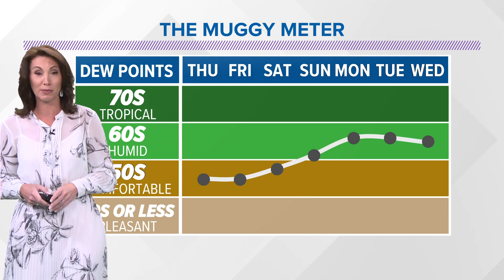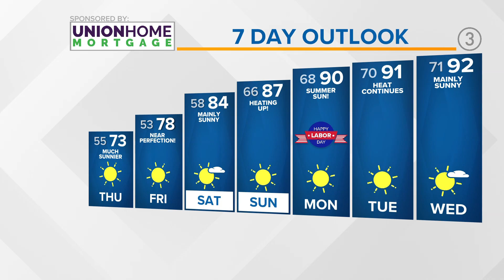Northeast Ohio weather forecast: Some fall-like conditions for our area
Your 6 p.m. Northeast Ohio weather forecast for Aug. 30, 2023: Chug your pumpkin spiced lattes tonight and early tomorrow because we'll quickly return to some heat and eventually humidity in the extended forecast!

In the near term, high pressure will begin to take hold of our immediate forecast with clearing skies helping any lake effect clouds and showers to be history. We'll drop into the 40s for many of us tonight--50s in the cities with a nice breeze overnight. Expect sunshine to break out Thursday with comfortable temps in the mid 70s.

We'll gradually increase those temps as we move forward into our Labor Day Weekend with upper 70s expected Friday and mid 80s expected by Saturday. Humidity begins to build in with the heat by late weekend into Labor Day itself with highs pushing 90 degrees (or a few ticks higher) Labor Day into the middle of next week.

Rain chances are at a minimum over the next 7 days--but we could use the drier weather as we're all waterlogged from last week's heavy rain and storms.